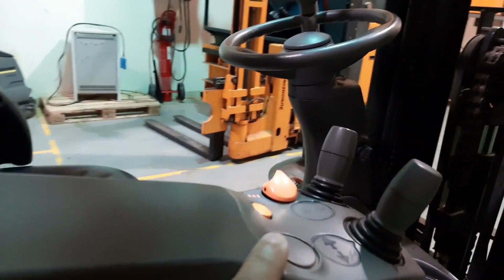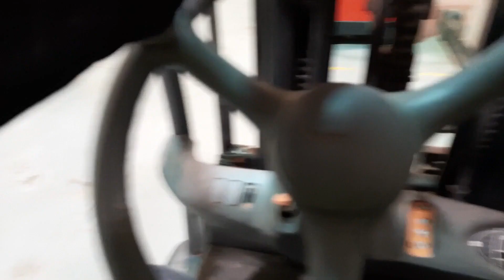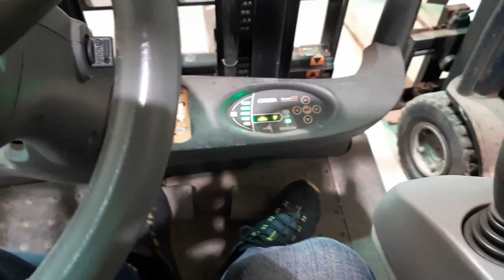forklift test drive kung paano mo maipapasa